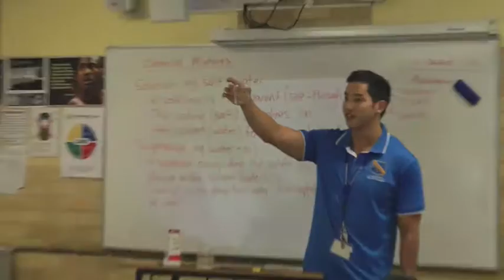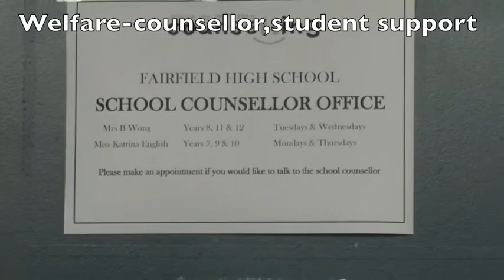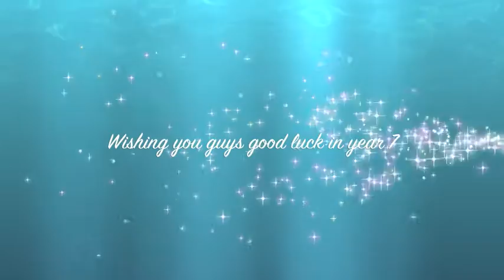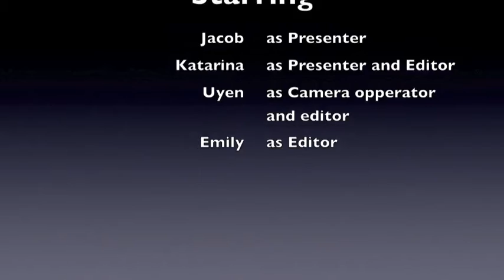School Promo Video 2016